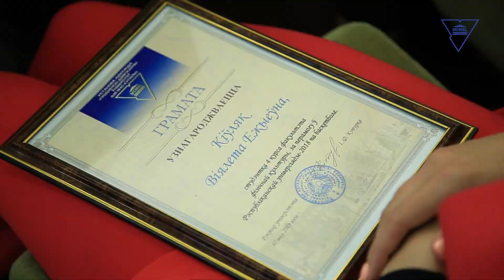Чествование спортсменов, тренеров и сотрудников университета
Торжественное мероприятие, приуроченное ко Дню работников физической культуры и спорта, прошло в ГрГУ имени Янки Купалы 17 мая